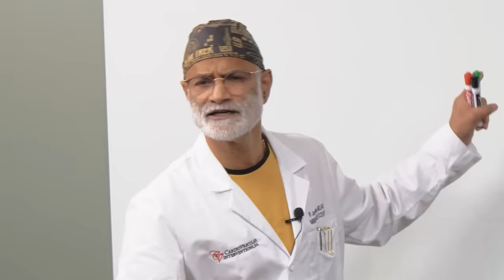Where Did Our Gut Bacteria Come From? - Revealing the Origins of Our Microbiome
Today, we’ll discuss the origins of our microbiome, how we obtain our gut bacteria at birth, and how early stages of life shape the gut bacteria for the rest of our lives. Hope you enjoy!

Remember that my videos are not a substitute for individualized medical care by a qualified physician. Always consult your physicians before making any diet, nutrition, medication, or lifestyle changes.

Chapters
0:00 Introduction
0:49 Bacteria have been with us all along
2:50 Where did our bacteria come from?
7:24 Effects of Antibiotics on the microbiome
9:27 Long Term effects of depleted Microbiome
12:53 Outro